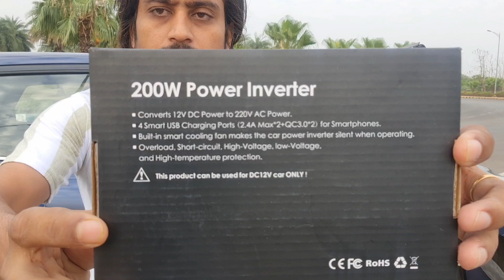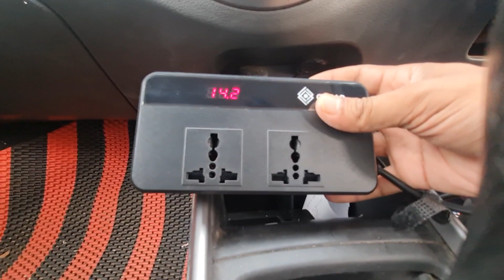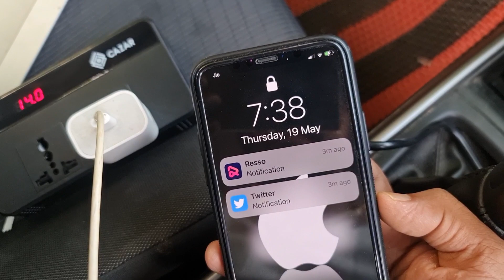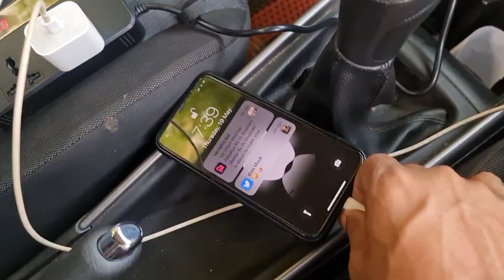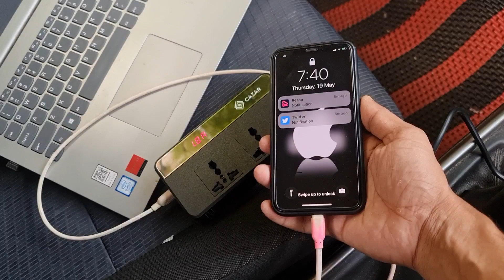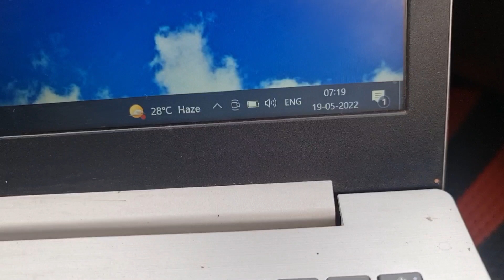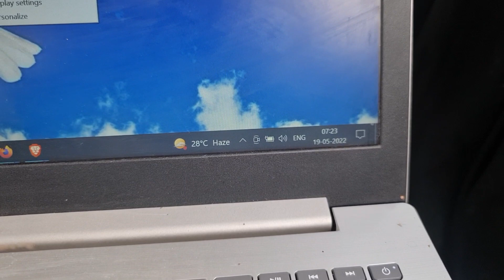cazar car power inverter for laptop and mobile charging | 2 laptop and 4 mobile charging facility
in this video I will show you how to charge your laptop in car with easy way

cazar car power inverter for laptop and mobile charging 200 watt with 4 USB and 2 AC port with digital display and QC3.0 for laptop, mobile, and other gadgets charging

product link from amazon

cazar leptop charger

NR Product On Amazon Click Here For More Details 👇